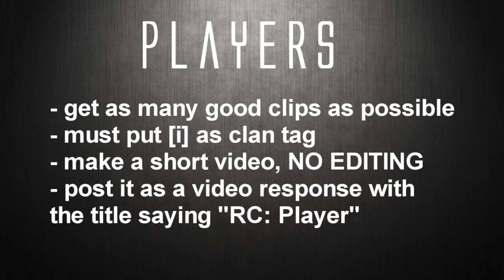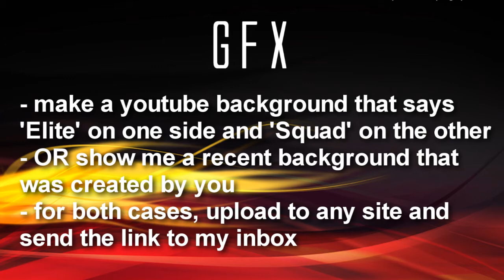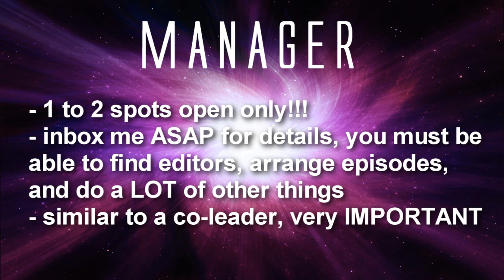Elite Clan Recruitment Challenge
Players: Hit as many clips as you can and put them all into 1 video and upload as a video response (clan tag must be [i] )
Editors: Post one of your best edits as a video response.
GFX: Make a background that says "Elite" on 1 side and "Squad" on the other or show a sick background that you made. Upload to any site and send link to inbox.
Commentator: Show a recent commentary or inbox me for a chance to do a commentary and if I like it, you will be recruited.
Manager: Inbox me saying you would like to be a manager and explain why you'd be suitable for this position. Must have a vast network of editors and people.

Deadline: September 3rd, 2012
Skype: abi.devathasan